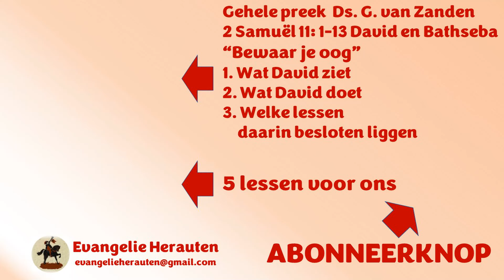Van de ene zonde komt de ander, komt de ander, komt de ander. Het wordt één groot web van leugens.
Dit fragment was bedoeld om uw aandacht te trekken. Dat is gelukt. Welkom in de kerk tijdens een jeugddienst. Het fragment is uit een preek van ds. G. van Zanden over 2 Samuël 11: 1-13, de geschiedenis van David en Bathseba. Met als thema: “Bewaar je oog”
1. Wat David ziet
2. Wat David doet
3. Welke lessen daarin besloten liggen

Preken van ds. G. van Zanden staan met zijn toestemming op Evangelie Herauten.